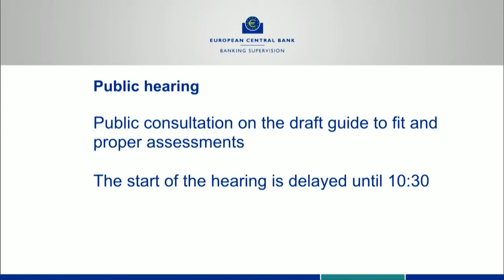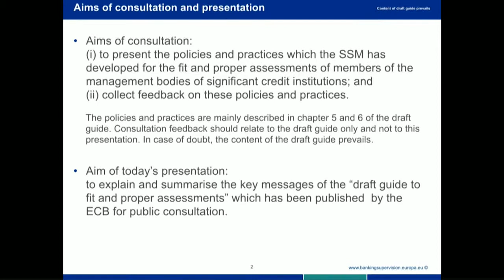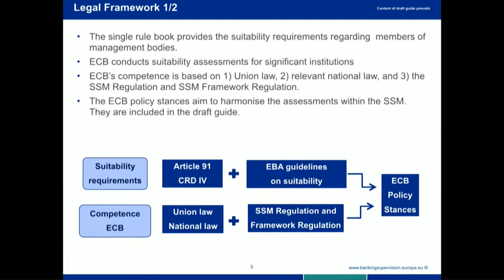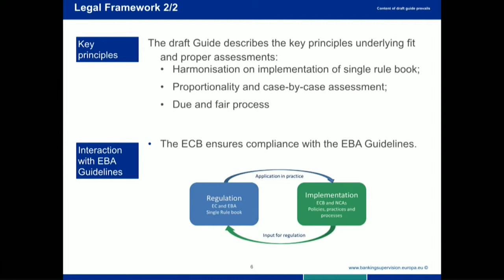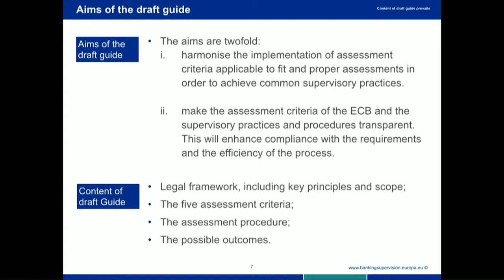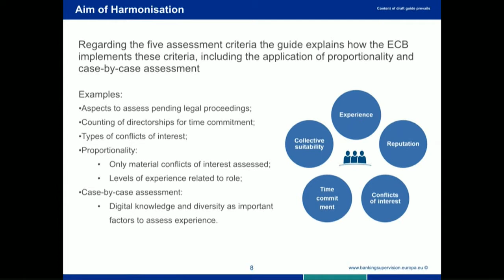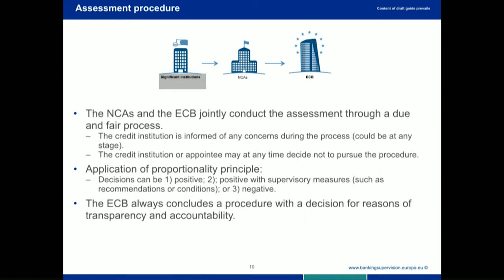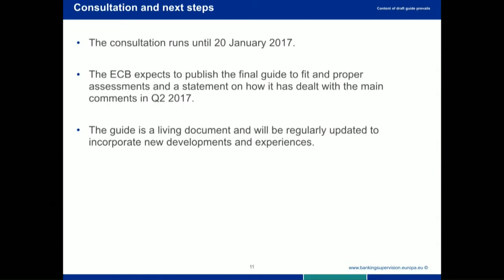Public Hearing on fit and proper assessments - 13 January 2017